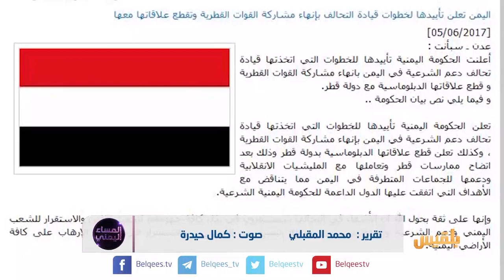الأزمة الخليجية بين الموقف الرسمي والموقف الشعبي | تقرير: محمد المقبلي